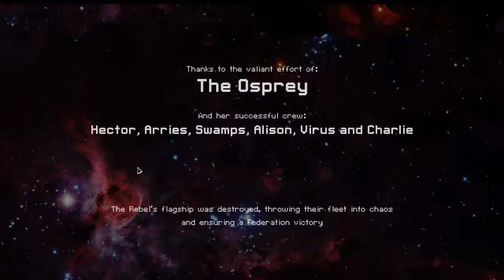FTL: Faster Than Light - Hard Walkthrough: The Osprey - No commentary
Hi there, I am just one another guy and i really love FTL: Faster Than Light. So I decided to record a few videos, even though the game came out 80 years ago.